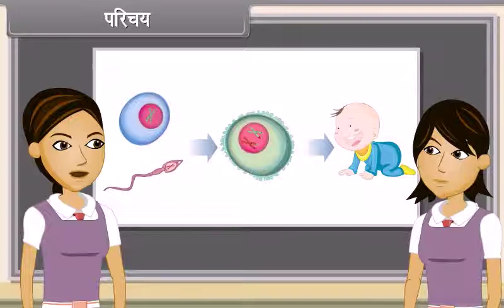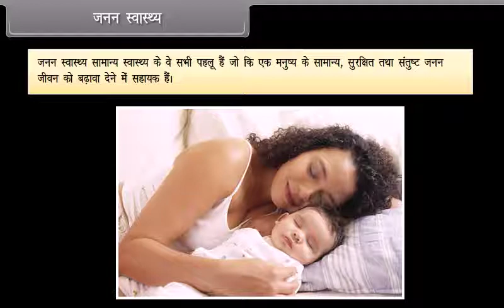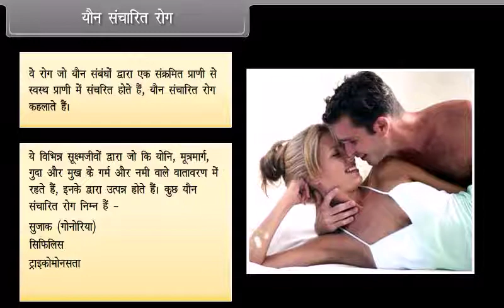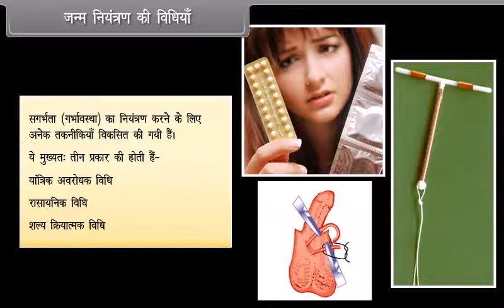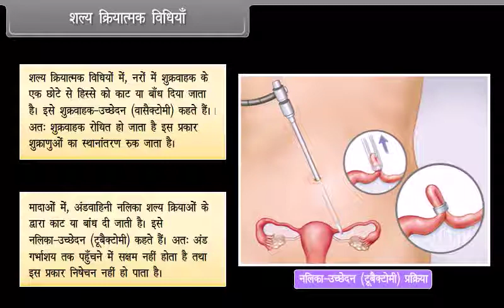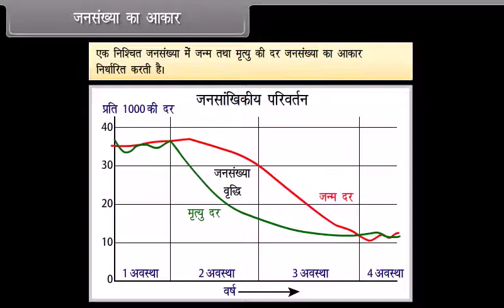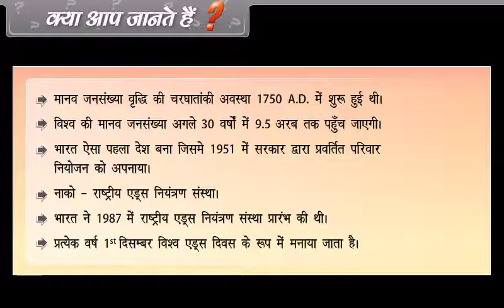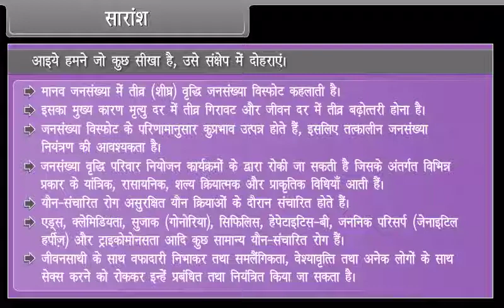जीव जनन कैसे करते है भाग-4 (How Do Organisms Reproduce Lecture-4) l कक्षा-10 l NDA l SSC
In this session students will get the information about the How Do Organisms Reproduce.